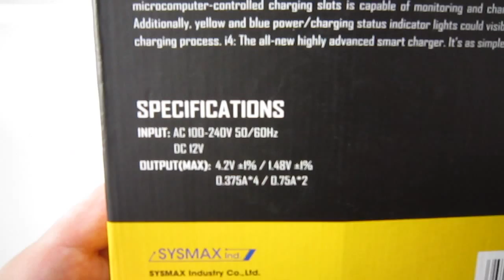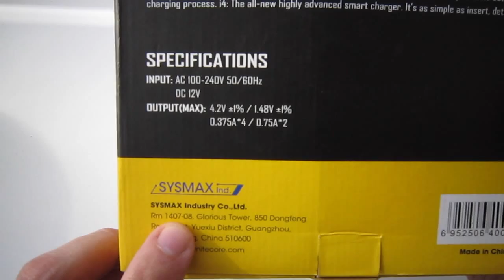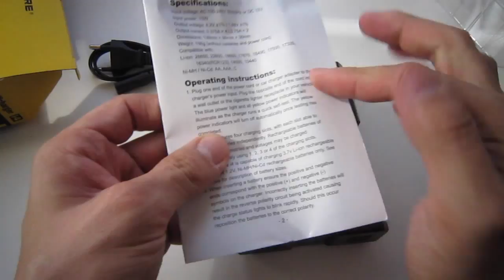Nitecore intelligentcharger i4 v2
Просмотрев множество материалов по зарядным для аккумуляторов, выбрал именно эту, простая и как говорят надёжная. Зарядка стала заменой Technoline BC-1000 которая, по невыясненным причинам, в неподходящий момент просто перестала работать.